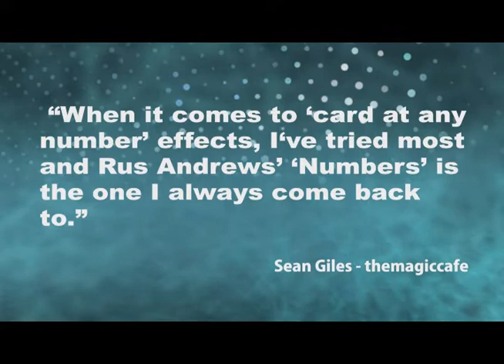Numbers by Rus Andrews - Dude That's Cool Magic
'Numbers' is a great twist on the ACAAN plot.

Imagine placing a prediction, openly in front of your spectator, and handing them a deck of cards.

You then ask the spectator to create a 2 digit number?

After the spectator has checked that the deck is a normal shuffled deck you ask them to deal down to the number they have chosen.

The card they deal to matches the prediction that they have had in full view the entire time.

This DVD also comes with a PDF that has 10 additional great routines by some great thinkers.

- Only one prediction

- Only one envelope

- Only one deck

- No switching

- No rough and smooth or sticky cards

- No forcing

- Deck is examined beforehand

- Instant reset

Included are:

- A DVD with full explanations

- Bonus PDF with 10 additional routines

- All necessary gimmicks

"A devious deception ...It's all in the hands!  Whether it's gambling, influence or magic your number's up with Numbers." IAIN - themagiccafe

"When it comes to 'card at any number' effects, I've tried most and Rus Andrews' 'Numbers' is the one I always come back to." Sean Giles - themagiccafe